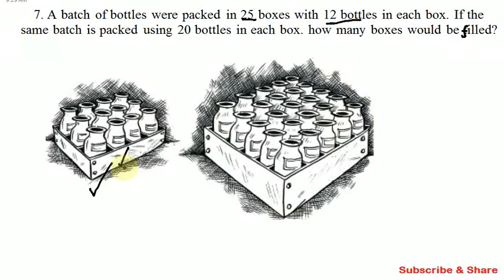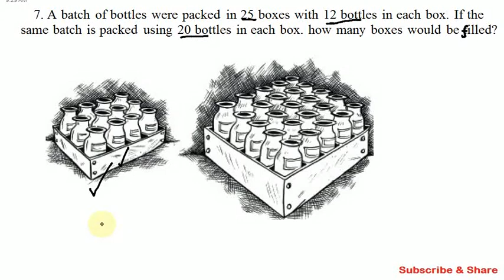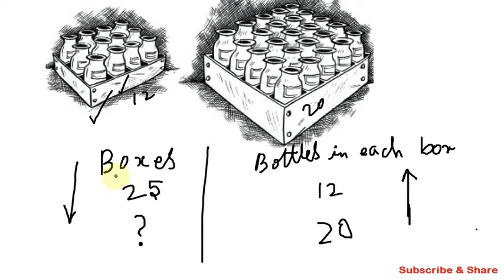CBSE Class 8, Exercise 13.2 Q 7 in Tamil, Chapter 11 Direct and Inverse Proportion, Maths NCERT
CBSE Class 8 Maths | Exercise 13.2 Q.No.7 | Direct and Inverse Proportion | NCERT Grade 8 (In Tamil)

NCERT Grade 8 Mathematis

A batch of bottles were packed in 25 boxes with 12 bottles in each box. If the same batch is packed using 20 bottles in each box, how many boxes would be filled?

Topics:

1. Direct Proportion
2. Inverse Proportion